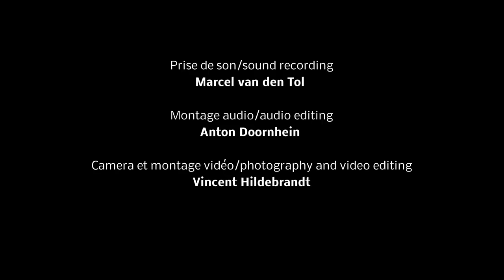Toccata (Symphonie V) Charles-Marie Widor - Olivier Penin Orgue Ste-Clotilde Paris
Toccata (Symphonie V opus 42 nr 1) Charles-Marie Widor (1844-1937)
Olivier Penin Grandes Orgues Ste-Clotilde Paris
sound/son: Marcel van den Tol
orgue-clotilde-paris.info
organsparisaz4.organsofparis.eu/ste%20clotilde.htm